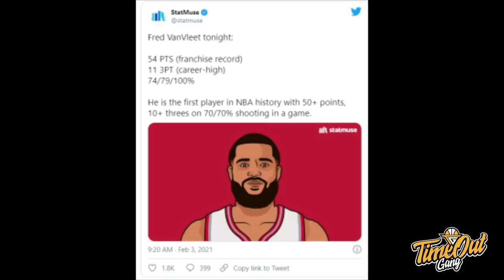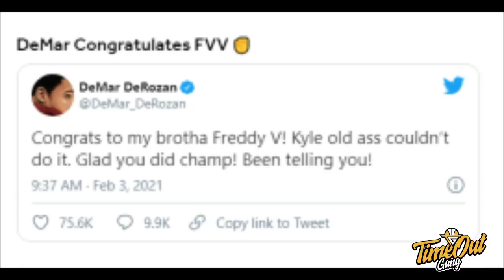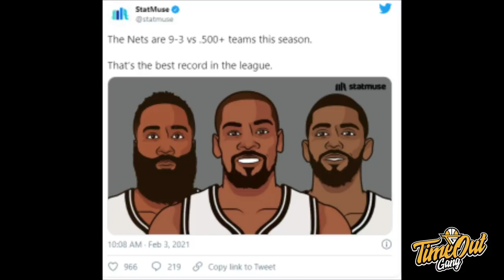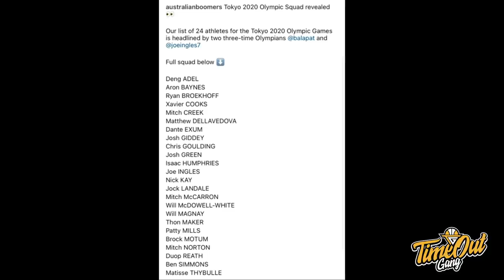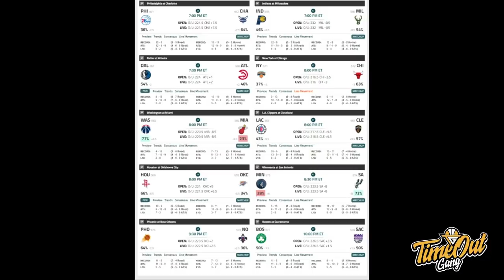Time Out 3 Feb 2021: Offensenya Nets Unfair // Kai Sotto Sudah Landing di Manila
Info Basket Harian 3 Februari 2021